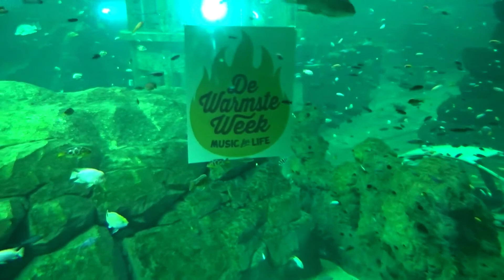Samstag in den Alpen von Österreich